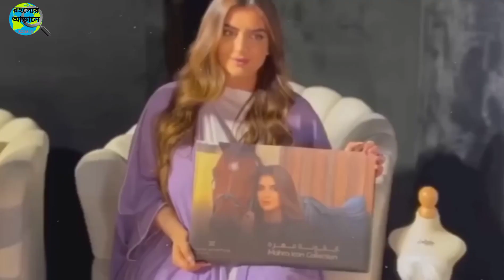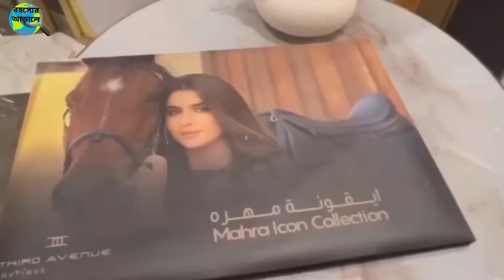শেখা মেহরার কেন ওগুলো ঝু*লে গেছে😱 | Dubai Princess Sheikha Mahra Lifestyle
দুবাই এর রাজকন্যার কি অবস্থা হয়েছে দেখুন😱 | Dubai Princess Sheikha Mahra Lifestyle